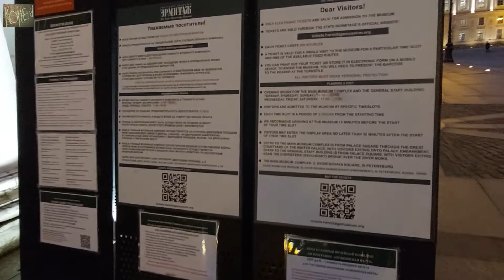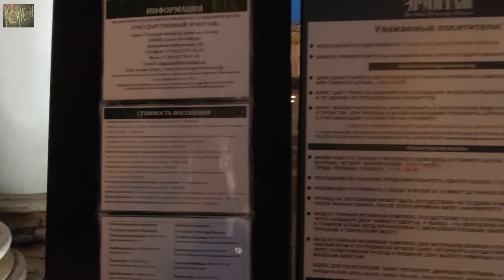3,8 км. пешком по Невскому проспекту до Дворцовой площади. Питер.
Часть 6. Новогодний Санкт-Петербург 2022.